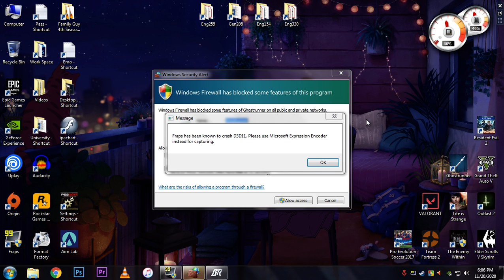Ghostrunner - Core 2 Duo E7500 @2.93 GHz + GTX 750Ti + 4GB DDR2 Ram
Here is a playlist of all the awesome games I've tested on this config! :D

PC Specs--

Processor: Intel Core 2 Duo E7500 @2.93 GHz
Ram: 2x2GB DDR2 (800 MHz)
GPU: Geforce GTX 750 Ti Zotac 2GB Edition (This is the 2nd most bang for your buck after 1050ti)
Motherboard: Intel DG41RQ
PSU: Thermaltake Powerlite 450w
Monitor: Samsung B1930N (1360 x 768)
Operating System: Windows 7 Ultimate

Do tell what games you want to see next in the comments. You can also message your requests on Discord. And don't get anxious thinking I won't do it. I'll do it as soon as possible :D